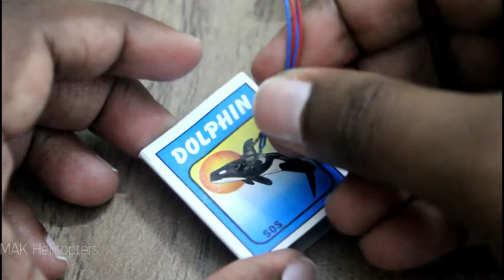Make Helicopter Matchbox with two propeller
How to make Helicopter Matchbox at home with two propeller, this is about small creative project of helicopter making.